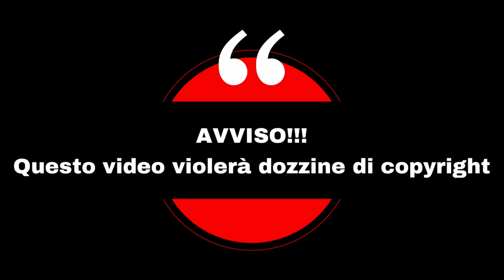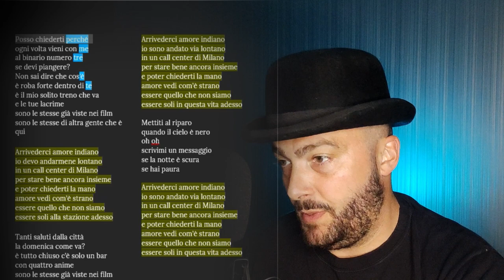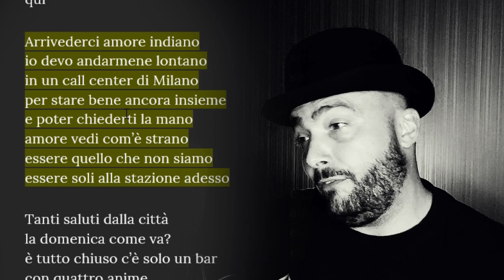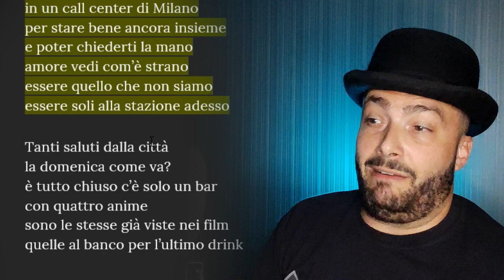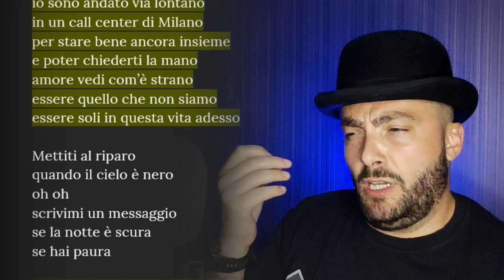Baustelle e Tommaso Paradiso- Amore Indiano (Reaction+Lyrics)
I Baustelle, freschi di nuovo album (Elvis, 2023) si "accoppiano" con Tommaso Paradiso, generando "Amore indiano" un pezzo di pochezza galattica.
A proposito di galassie, mi sono chiesto quale straordinario allineamento avesse potuto permettere una gestazione tanto improbabile quanto nefasta.

Ho immaginato che sul pianeta Terra la cosa sia andata più o meno così:
TP "A Biancò...Famo un pezzo insieme?"
B "Ma che dici? Certo che no."
TP "Ahò, ma guarda che è un pezzone!"
B "No-ne...Ma come ti viene in mente?!"
TP "Oh, ce stà l'amore... e le lacrime... e pure gli indiani, quelle cose strane che te piacciono a te..."
B "T'ho detto di no. NO, MAI!"
TP (tristissimo) "...Cito Milano"
B (Entusiasta) "OK! Facciamolo!"

Momenti topici:

00:01 intro
00:28 Un po' di ironia
00:44 AVVISO IMPORTANTE
01:18 mi ricorda qualcosa
02:55 mi ricorda qualcosa II
03:24 mi ricorda qualcosa III
04:20 Una canzone "stanca" e inutile
05:09 può sempre andare peggio (lettura testo)
08:30 conclusioni (qui c'è poco da ridere...)
09:34 Piuttosto ascoltate "Elvis" dei Baustelle